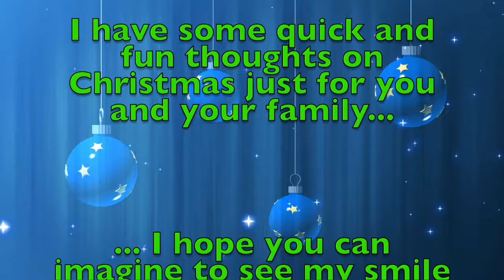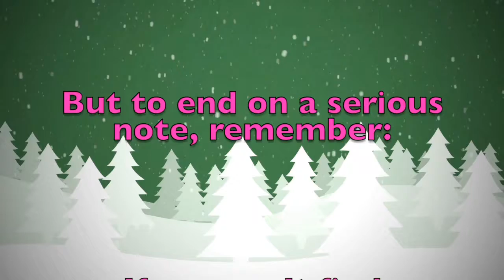Merry Christmas Kimber! A special message just for you.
Merry Christmas dear Kimber! These are a few personalised thoughts just for you! Did you like them? Would you send your Christmas wishes to your other friends...? On this youtube channel you will find videos for all kinds of names and nicknames. So, what are you waiting for? Surprise your friends by sending them a personalised video!